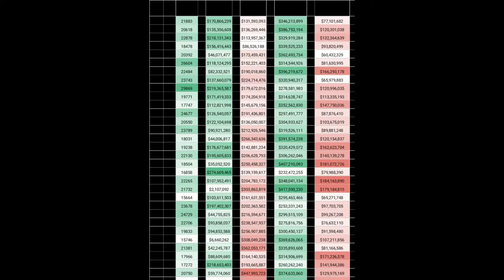The source of La'el Collins' incredible strength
Zac Taylor explores Cincinnati for the first time.
And, La'el Collins' story and appreciation for his reliant mother.
Lastly, statistically, the Bengals are in the best cap position of all teams in the NFL. Will they be able to take advantage?